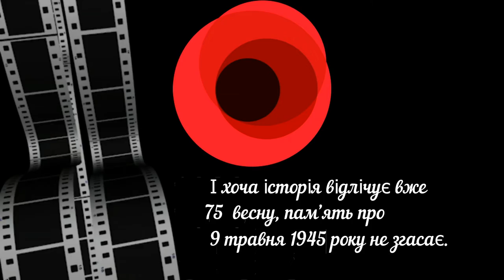Історія відлічує вже 75 весну…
8 травня – День пам’яті та примирення. Цього дня по всій Україні вкриваються весняними квітами і величі пам’ятники, і скромні обеліски. Це означає, що пам'ять жива, що подвиг загиблих – незабутий. Один день війни… Чого він коштував – знає тільки той, хто пережив його.
Розкажи всім про ветерана, поділіться величними подвигами свої рідних та близьких!